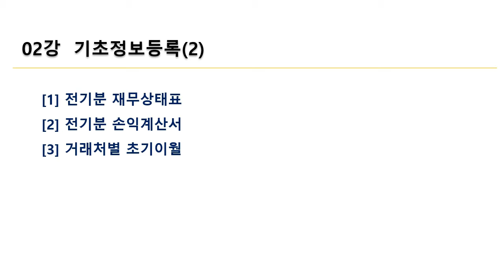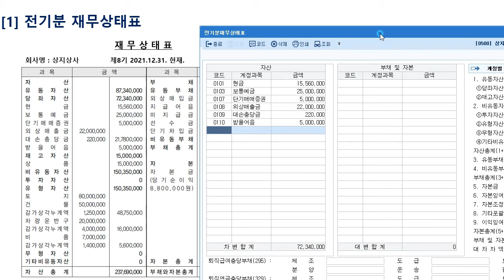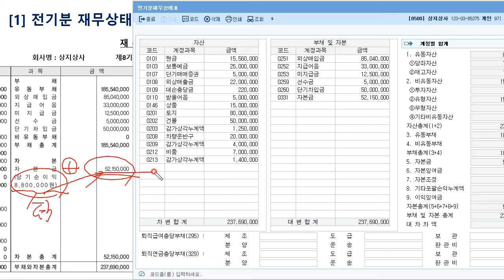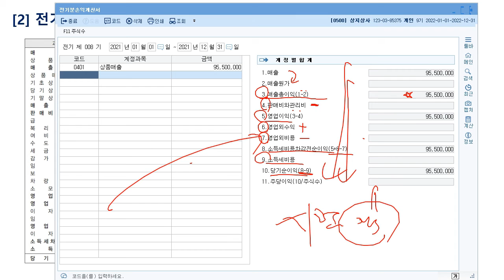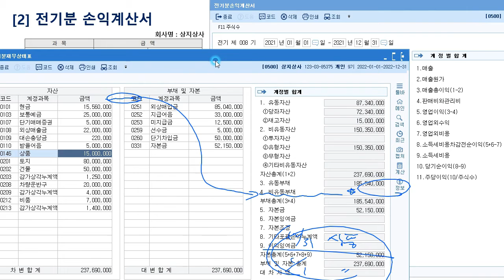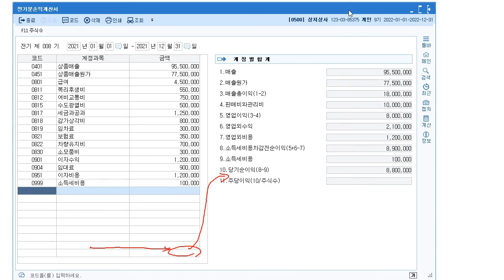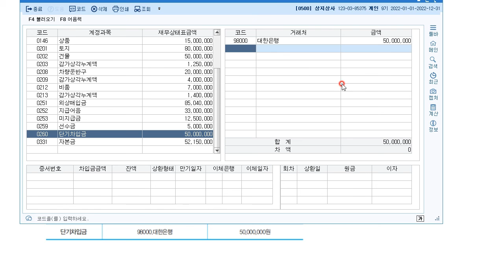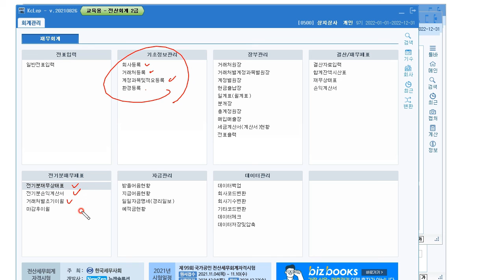전산회계 2급으로 취업도전! 시험준비: 회계 2급 실기 강의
안녕하세요.

▶강좌명
[HD]전산회계 2급 자격증 따기 2022 (실기)

이용가능 매체: pc, mobile

※강의 특징※
▶ 강의 차시: 10
▶ 교안자료: 제공(PC에서 다운로드 가능)

▶강의목차 안내
01) 프로그램설치및등록(1)
02) 기초정보등록(2)
03) 일반전표입력
04) 실무수행 연습문제
05) 실무수행 연습문제
06) 결산(1)
07) 결산(2)
08) 결산(3)
09) 장부조회
10) 실기문제풀이

▣ 수강료 확인하기!